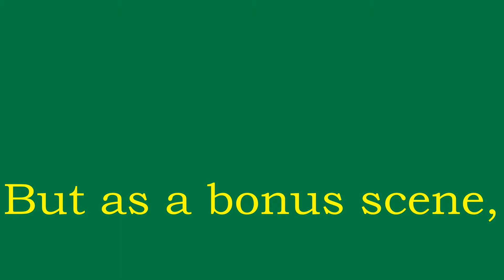St. Mary's Tractor Run 2019 - Our Model Farm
This  is or model farm at the St. Mary's Tractor Run in Cox's Hall in 2019.
Farm made by Evan and Mark.
Also included is a farm made by our friend James.